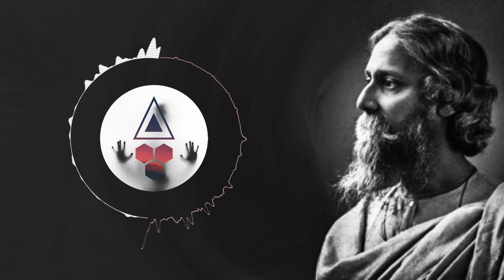Bhalo Beshe Sokhi || Majhe Majhe Tobo || Mashup + 3D audio || Robir Khata S1 E3||Art Hive Production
Hello Guys and Girls. This is Mehul from Art Hive Production. This week we are celebrating birth ceremony of a legend in bengali literature that is Rabindranath Tagore. This is our third episode  and as well as first song in this channel. Hope you all will like it.

And If you have any suggestion or question please don't hesitate to  comment down bellow.

 Title : Bhalo bese shokhi nivrite jotone
            Majhe majhe tobo dekha pai
 Category : Song
 Series : Robir Khata